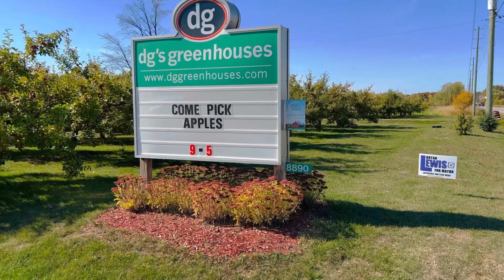ਕਨੇਡਾ ਵਿੱਚ ਸੇਬਾਂ ਦਾ ਬਾਗ | ਸਰੋਂ ਦਾ ਸਾਗ | Apple farm in canada | farms | vegetables | Punjabi vlog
ਕਨੇਡਾ ਵਿੱਚ ਸੇਬਾਂ ਦਾ ਬਾਗ | ਸਰੋਂ ਦਾ ਸਾਗ | Apple farm in canada | farms | vegetables | Punjabi vlog | @PUNJABITRAVELCOUPLE @PUNJABITRAVELCOUPLE